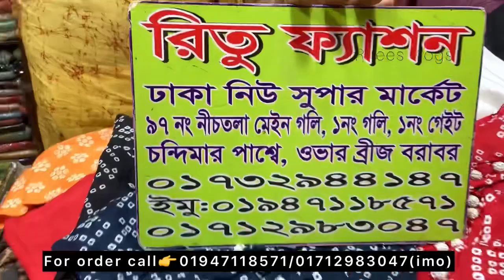নিউ মার্কেটের indian নায়রা কাট থ্রি পিস।।রিতু ফ্যাশন থেকে কম দামে কিনুন।।Original indian nayra cut